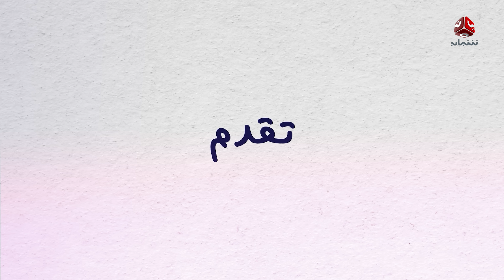أرزاق | الحلقة 4 | فهد القرني صلاح الوافي حسن الجماعي سمير قحطان نوال عاطف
مسلسل كوميدي مليئ بالتشويق والكوميديا الساخرة المعبرة عن تقلبات الأوضاع التي يمر بها الشباب اليمني يحكي قصة شاب ثري مدلل غير مبالي يرث أملاك والده ولكنها محجوزة في البنك ولديه فرصة لاستردادها خلال مائة يوم فقط .
المسلسل من بطولة نجوم الدراما و الكوميديا في اليمن :  فهد القرني، صلاح الوافي ، حسن الجماعي الفنانة نوال عاطف ،مع سمير قحطان ومحمد الاموي وشيماء محمد وآخرون
يأتيكم على قناة يمن شباب خلال شهر رمضان المبارك الساعة / 06:30 مساءً
جميع الحلقات والمقاطع متوفرة على الرابط التالي  :

قناة فضائية يمنية مستقلة تبث على مدار النايلسات بالترددات التالية :
HD     11257/H/27500
SD     11391/V/27500